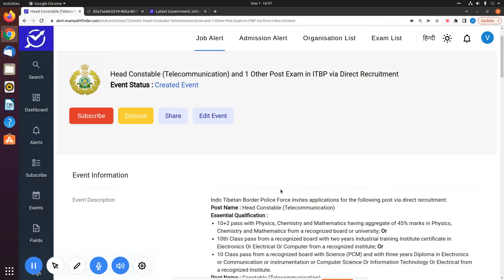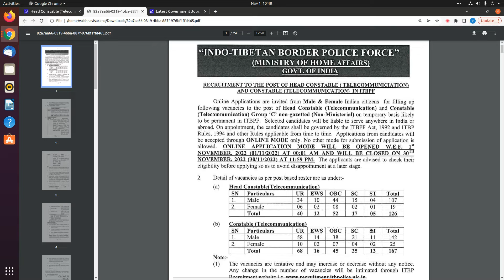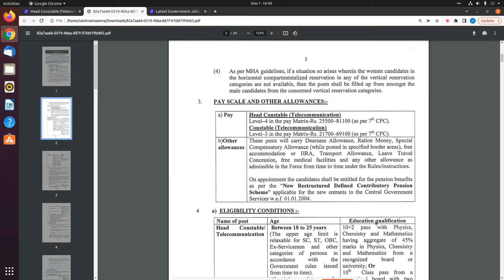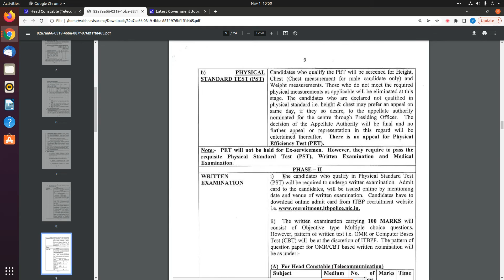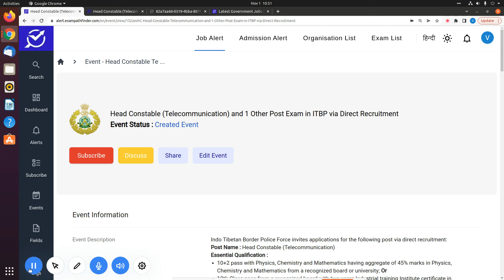ITBP || Head Constable (Telecommunication) and 1 Other Post || 290+ Vacancies || New Vacancy 2022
NEW VACANCY RELEASED BY ITBP.
1.HOW TO APPLY?
2.PAY-SCALE.

10th Pass Sarkari Naukri 2022,Jobs 2022,Employment News,